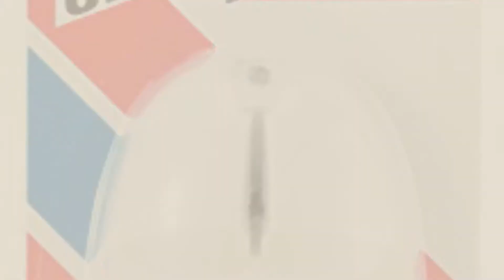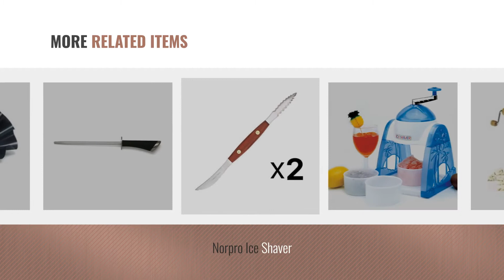Top 10 Norpro Specialty Appliances [2018]: Norpro 6-Inch Tortilla Press, Cast Aluminum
New! 2019 Black Friday / Cyber Monday Quesadilla & Tortilla Makers Deals and Updates.

Black Friday / Cyber Monday Norpro 6-Inch Tortilla Press, Cast Aluminum by Norpro

Black Friday / Cyber Monday Norpro Nut Chopper by Norpro

Black Friday / Cyber Monday Norpro Tortilla Pancake Keeper by Norpro

Black Friday / Cyber Monday Aladdin Knife Sharpener by Norpro

Black Friday / Cyber Monday Norpro Stainless Steel Food Mill by Norpro

Black Friday / Cyber Monday Norpro Old Time Popcorn Popper by Norpro

Black Friday / Cyber Monday Norpro Ice Shaver by Norpro